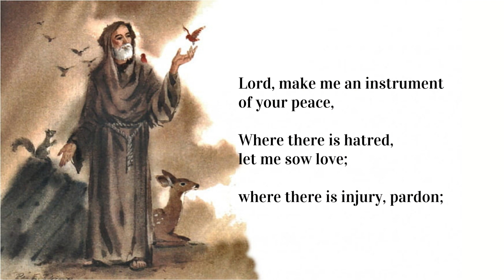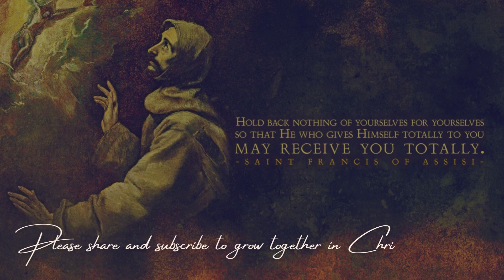The Peace Prayer of Saint Francis of Assisi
Saint Francis of Assisi, born Giovanni di Pietro di Bernardone, was an Italian Catholic friar, deacon, and preacher. He is one of the most beloved and venerated saints in the Catholic Church and is known for his deep spirituality, simplicity, and love for all of God's creation.

Francis was born in Assisi, Italy, in 1181 or 1182, into a wealthy merchant family. He lived a carefree and indulgent life in his youth but underwent a profound conversion experience that led him to embrace a life of poverty and devotion to Christ.

He founded the Franciscan Order, also known as the Order of Friars Minor, which emphasized a life of poverty, humility, and service to the poor. Francis and his followers, known as Franciscans, took a vow of poverty, and their mission was to live the Gospel in a radical way. They traveled, preached, and cared for the sick while living in poverty.

Saint Francis is perhaps best known for his love of nature and animals. He saw all of creation as a reflection of God's beauty and referred to animals as his brothers and sisters. He composed the famous "Canticle of the Creatures" or "Canticle of Brother Sun," which praises God for the sun, moon, stars, and all of creation.

He penned this prayer as a heartfelt plea for peace, understanding, and love in a world often filled with turmoil. It serves as an inspiring reminder of our capacity to spread kindness and harmony.

He is the patron saint of Italy and Ecology.

His feast day is on October 4.